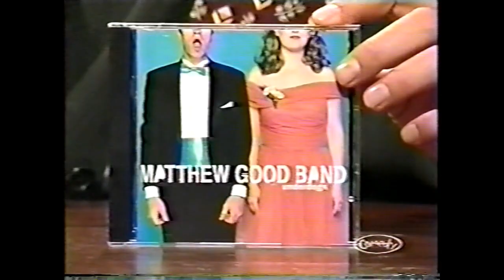Matthew Good Band - Rico (Live on Mike Bullard Show)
From 1999. for making video available.